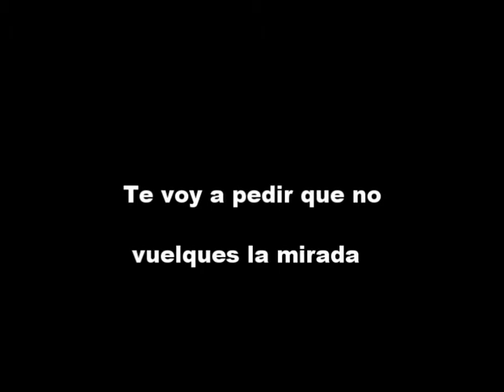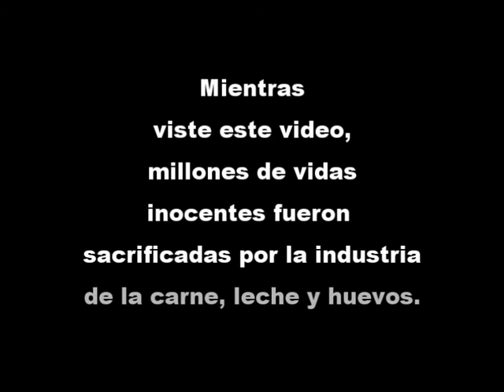Espera Por Mi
Bebés que luego de ser arrancados de sus madres por la gente que lucra con la vida de estas criaturas para la industria de la carne, la leche, los huevos.

 Es el llanto de un  bebé que en la soledad de su jaula escucha los gritos de sus hermanos y hermanas siendo masacrados.

Es el llanto en silencio de un bebé pidiendo a su madre que la espere cuando el muera.

Es el llanto de un bebé pidiendo a los humanos con compasión que no vuelquen la mirada a su sufrimiento y decidan hacer algo para salvarlos y liberarlos de ese sufrimiento y retornarlos con sus familias.